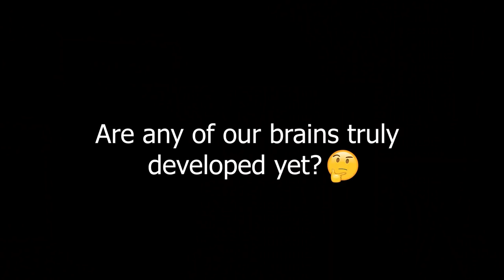Jake Paul Needs Anxiety (Shane Dawson Inside the Mind of Jake Paul Review and Reaction)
Shane Dawson just release Inside the Mind of Jake Paul, there's a lot of talk about Jake's reckless behavior. From lighting mattresses on fire, to almost hitting Shane Dawson's friend, there's a lot to discuss. In this video we discuss neuroscience and why anxiety is a good thing. Much like we discussed in The Family of Jake Paul, even being raised by Greg or having issues with Alissa Violet and Logan Paul, these are reasons but not excuses.